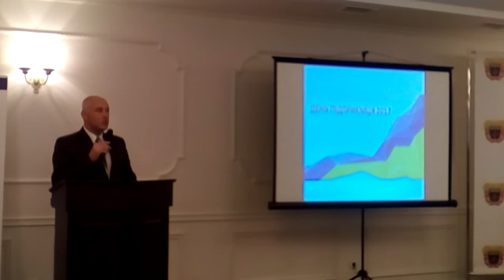Любомир Крупа - вітання до Дня підприємця, 6.09.2017 р.